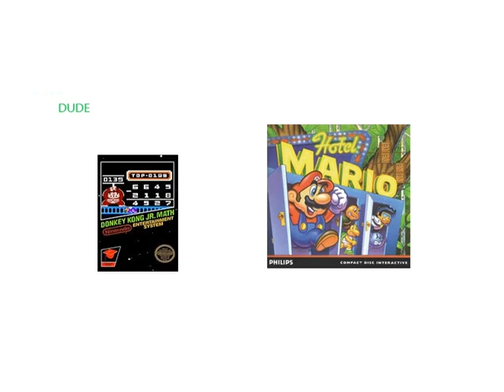Hotel Mario Gets Rid of The Other Mario Games!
I guess the other Mario games were just TOO bad and TOO boring...